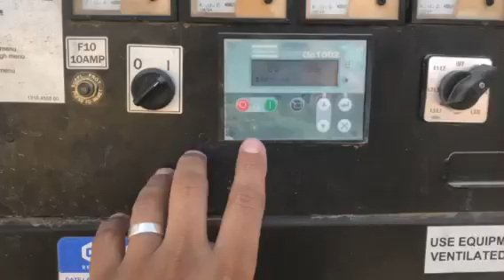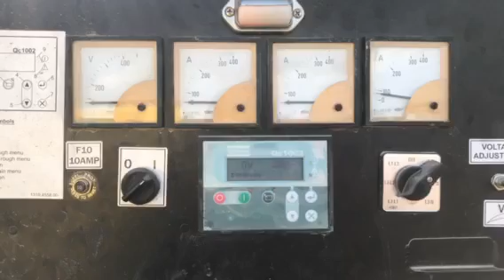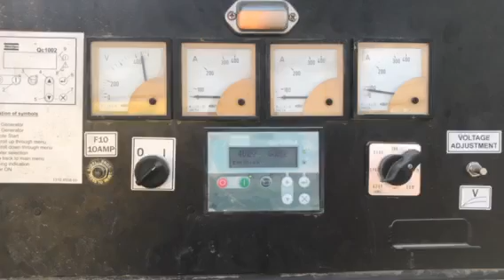GovDeals: 2014 Atlas Copco QAS70 Portable Gen Set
2014 Atlas Copco QAS70 Portable Gen Set sold by Liquidity Services - Heavy Equipment on GovDeals.com